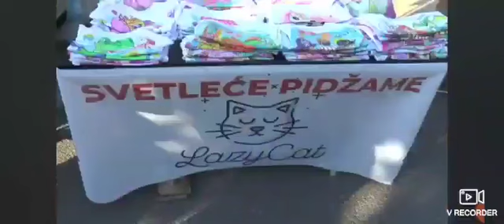Petrovdanski vašar i Dani Zorana Jovanovića u Topoli